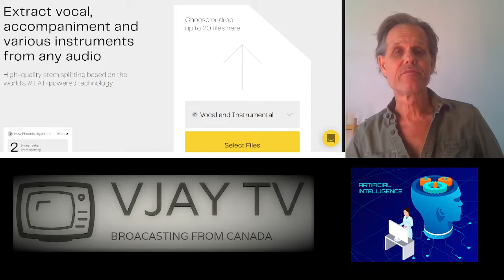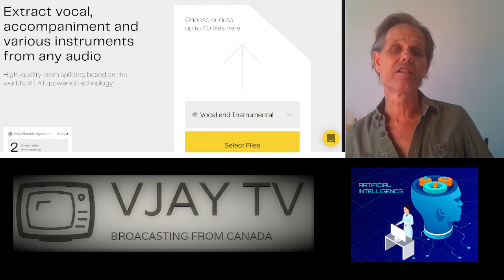AUDIO DEMIXING USING ARTIFICIAL INTELLIGENCE MACHINE LEARNING